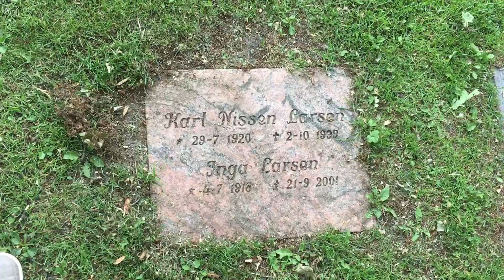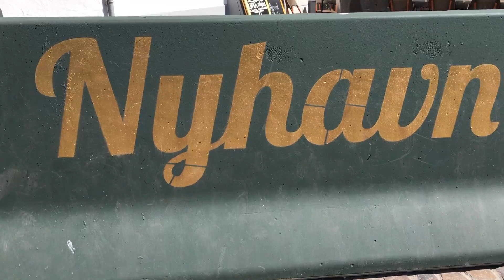denmark 2017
shoutout to my family that made this one of the most memorable trips ever; cant wait to see y'all again:) xoxo